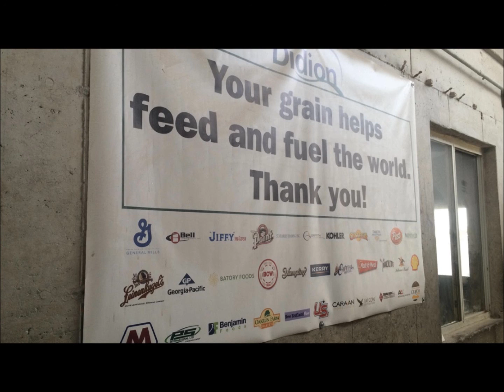Southern Wisconsin Corn Harvest 2015--American Farmer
Southern WI Corn Harvest 2015. Corn harvest, hauling, and unloading at Didion Milling in Cambria and unloading at UWGP in Friesland.  Video is set to American Farmer by Alabama